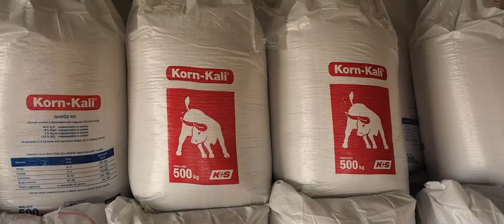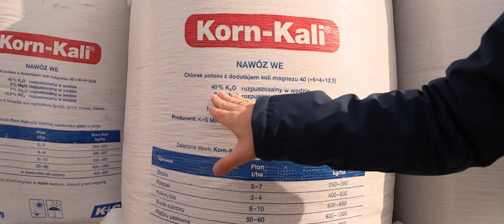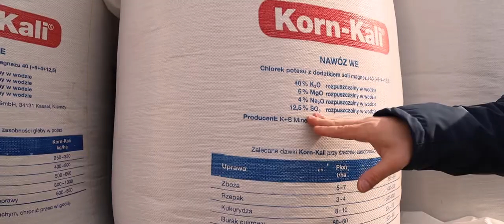AGROAS i K+S przedstawiają Korn-Kali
Rafał Włodarkiewicz (Z-ca Dyrektora Działu Nawozy) oraz dr Radosław Witczak z firmy K+S rozmawiają o zaletach nawozu Korn-Kali.